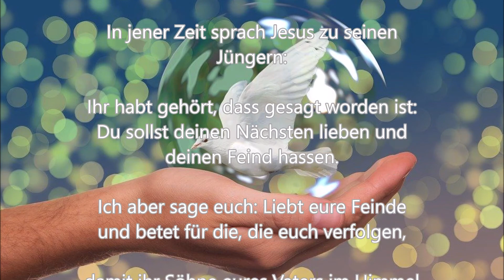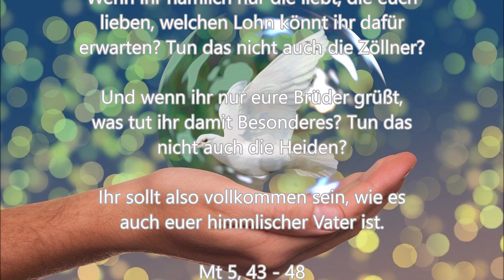Evangelium vom 16. Juni: Mt 5, 43-48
Impuls mit Bildern und Musik